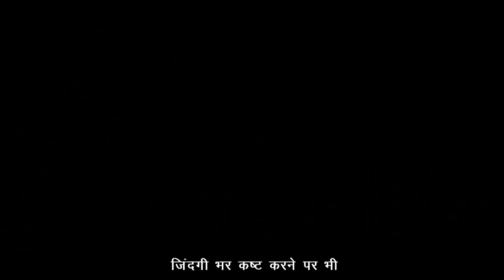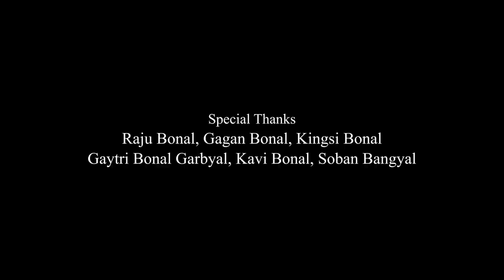Rung Song/मन खिस्यीनू/Man Khisyinu Ma Mele/Aadi Bangyal/Roshani Bonal/ft. Manish Sipal n Kali Seepal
presenting by ( Rungstudio )

 Uttarakhand/ उत्तराखंड/ Pithoragarh/ पिथौरागढ़/ Dharchula/ धारचूला
Rung Song/ रं गीत/

(मन खिस्यीनू मा मैले) - यह एक रं गीत जो रं समाज में हर सुख-दुःख में गाया जाता है। यह रं भाषा जिसे (रं ल्वो ) कहते है, इस बोली/ भाषा को धारचूला क्षेत्र, जिला पिथौरागढ़ के दारमा, ब्यास, चौदास घाटी में रहने वाले निवासियों द्वारा बोली जाती है। रं संस्कृति और रं बोली को इस गाने के माध्यम से आगे बढ़ाने एवं बचाने की प्रयास किया जा रहा है ताकि आने वाली पीढ़ी को रं संस्कृति और रं बोली को याद रहे।
🙏धन्यवाद 🙏

Title - Man Khisyinu Ma Mele (मन खिस्यीनू मा मैले)
Singer - Aadi Bangyal and Roshani Bonal
Lyrics - Dabla Firmal/ डबला फिरमाल (1993)
Actors - Manish Sipal, Kali Seepal, Uppar Hyanki and Deepa Hyanki
Little Actor - Rayan Bangyal

Music
Tabla - Sharad John
Harmonium - Naveen Begana
Flute - Mohan Joshi
Bass Guitar - Nadeem Siraj
Music Composer - Nedy
Mixing and Mastering - Aasish
Recording - Blue String Studio, Nainital
DOP - Faraz Moin

SPECIAL THANKS
Raju Bonal, Gagan Bonal, Kingsi Bonal, Gaytri Bonal Garbyal, Kavi Bonal, Soban Bangyal and my lovely team for kind support.

(जीता निस्यी परदेश)

Chheme Ge Tanglan Official RungSong//Aadi Bangyal//Yogesh bangyal//ft Preeti//[Music] [Sinu Titiyal]

Hwanam Nini //Rung Song //By Aadi Bangyal & Bashu Selal

(हिन्दी में अर्थ)
Male -
इस दुनिया में जीने मरने का कोई भरोसा नहीं, 2
जिंदगी भर कष्ट करने पर भी,...2
दिल जैसा चाहता है वैसा नहीं मिलता है। 2

Femal -
             (Music)
Male -
अच्छी बोली वचन से बोलेंगे, तो 2
सबकी चहेती बनोगे। 1

Female -
अच्छे दिन यदि हो, तो 2
अच्छे विचार भी आएंगे। 1

Male -
अन्यथा, बिन याद करने योग्य भी नहीं होता। .2

Duet -
             (Music)
Male -
खाते-खाते पीते-पीते, 2
लोग इस संसार को छोड़ चले जाते हैं। 1

Female -
जीवन के रहते ही सब लाड-प्यार है, 2
मरने के बाद कुछ भी साथ नहीं ले सकते। 1
यह जीना-मरना किसने रचा होगा। 2

Duet -
             (Music)
Male -
मां बाप ने हमें जन्म दिया, 2
किस्मत मैं क्या लिखा, नहीं पता। 1

Female -
अच्छी देख-भाल जतन करने पर भी, 2
आंगन को छोड़ चले जाते हैं। 1

Duet -
अधूरी जिंदगी क्यों रचा होगा। 2

दिल जैसा चाहता है वैसा नहीं मिलता है।। 4